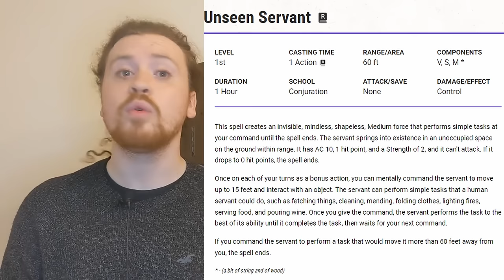A Single Mage Can Run a Factory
The latest in our series of spell-based deep dives, today we're looking at Unseen Servant, and how it massively shifts labour dynamics in D&D worlds.

Credits:
The Grungeon Master logo, background and intro music were composed by the wonderful Janina Arndt!